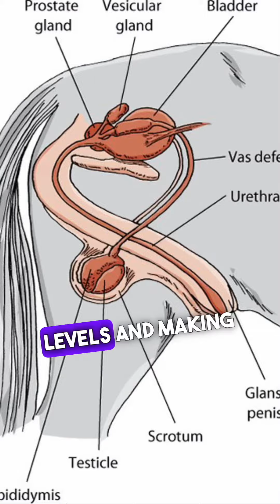Can icing the testis increase testosterone levels in men? | Dr Vishi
Do you think icing the testis can increase the testosterone levels in men?

Lot of people think that placing ice cubes on the testis directly can increase the testosterone levels. Is it true? Let’s find out in this video. But before that, don’t forget to follow me for more such informative videos. There isn’t much scientific evidence to substantiate this, but with the existing knowledge, I can tell you these three things. It has been found that cooling the testis In animals increases the testosterone levels and making it warm decreases the testosterone levels. It has also been found that subjecting men to low temperatures for a few hours in a day doesn’t increase the testosterone levels. In a study, they checked the testosterone levels of 6,000 men in summer and winter. And on average, it was found that the testosterone level in men was higher in winter compared to summer. From all these three, we can’t conclude that direct application of ice to the testis can increase the testosterone levels. I’ll tell you what would happen. If you place ice on the skin of your testis for a period of one hour, it’ll get burnt. Yes, not only fire can burn, but ice can cause a burn too. So don’t indulge in such activities, otherwise you’ll get your balls burnt. Follow me for more such informative videos.